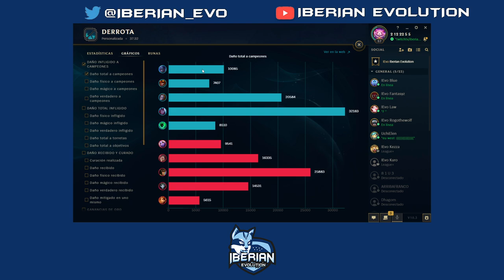Dragons Gaming vs Iberian Evolution | Jornada 5 | lalegaonline